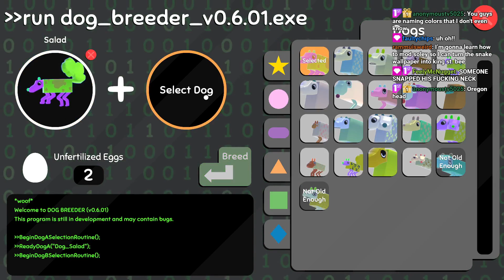Our St. Patrick unified Ireland and Hell | Wobbledogs #13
Wobbledogs was our most anticipated game of 2021. Against all odds, we're still playing it in 2022.